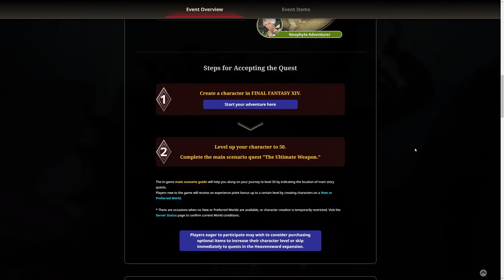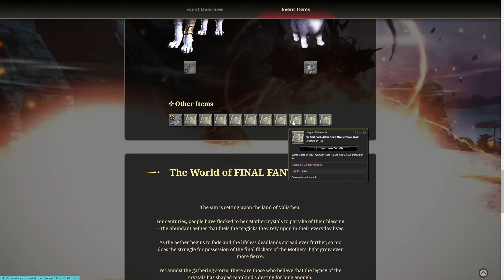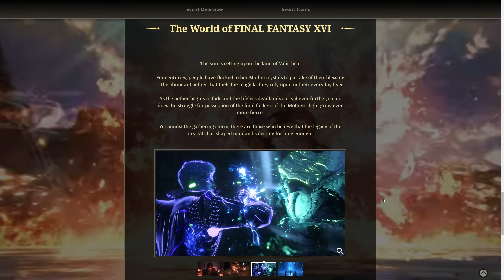FFXIV: The Final Fantasy 16 Crossover Rewards!